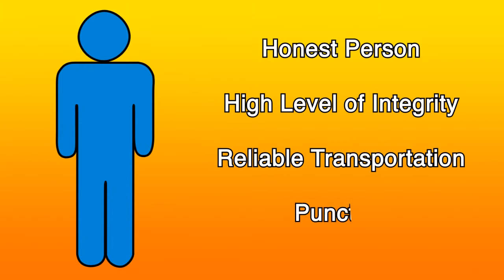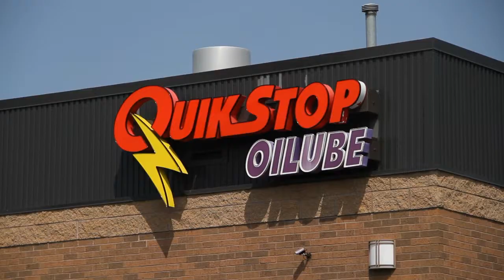Quikstop oilube Job Description Video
A video to illustrate the expectations and benefits of working at Quikstop Oilube.